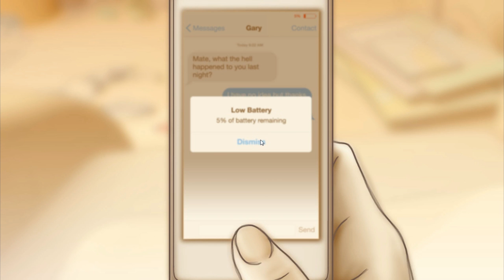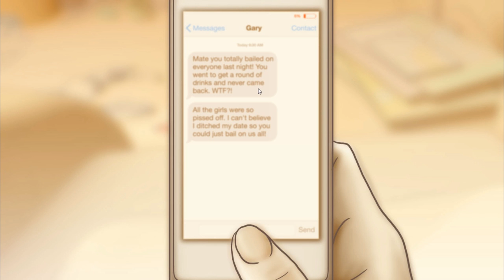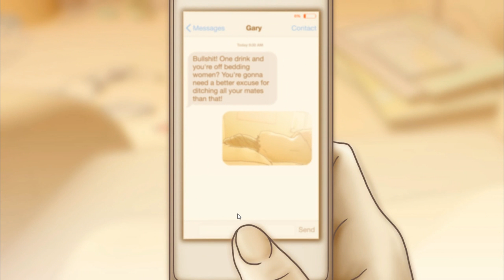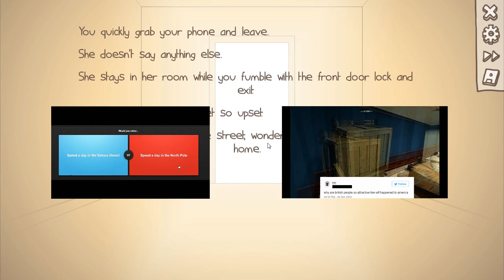Illuminati, Nudes And Gary | One Night Stand Simulator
Hooooooows it going ladies and gentleman! In this video me and my brother play One Night Stand Simulator.

Tweet at me with TeamMo